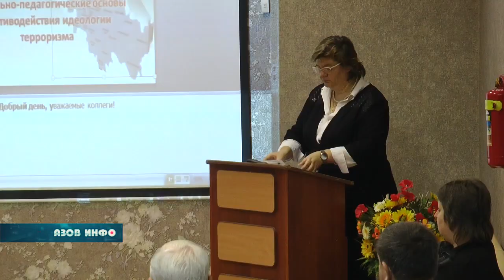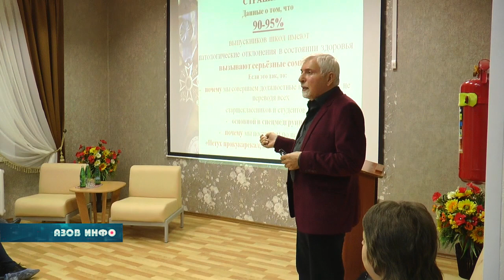Актуальные вопросы социальной педагогики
В Азовском центре помощи детям проходит межрегиональная научно-практическая конференция по теме «Актуальные вопросы социальной педагогики и психологии».